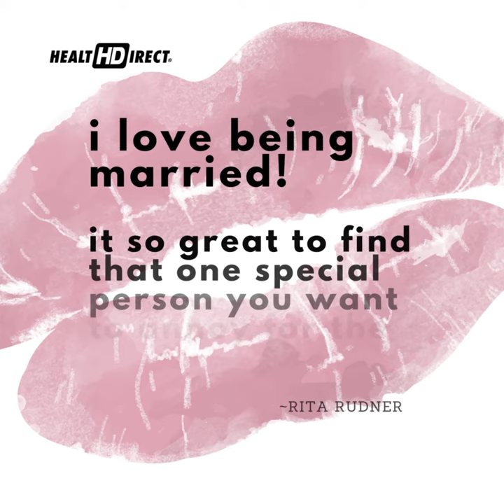Happy Valentines Day